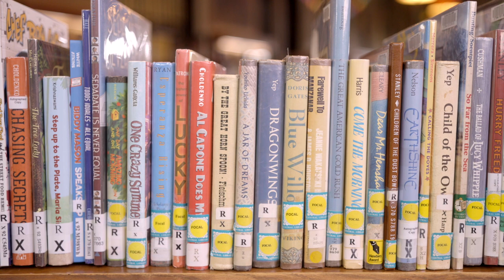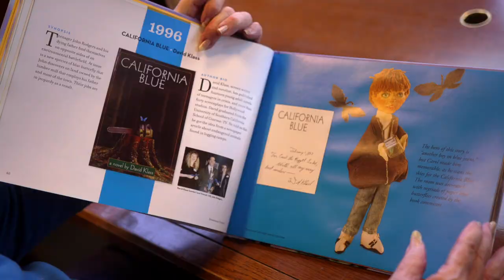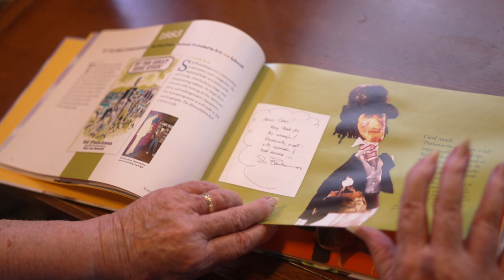What's with the puppets in Children's Literature?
FOCAL (Friends of Children and Literature) was founded in 1979 by a dedicated group of twenty volunteers driven by the desire to bring children and books together.

In 1980, FOCAL unanimously bestowed its first award upon the distinguished author and illustrator Leo Politi, who lived and worked in Los Angeles for over 40 years. In fact, Mr. Politi designed a unique illustration of children reading specifically for the Children’s Department, which has since become the FOCAL logo.

FOCAL also has a unique award for its winners. The author (and illustrator if there is one) of the winning book receives an original handmade puppet. In addition to creating the author’s puppet, Ms. Onofrio also donates an identical puppet for display use in the Children’s Literature Department. The puppets are much treasured by the Children’s Department and the authors who win them. We welcome you to stop by and see them.

Speakers in order of appearance:
Lara Clardy
Sandy Schuckett
Renny Day
Man One